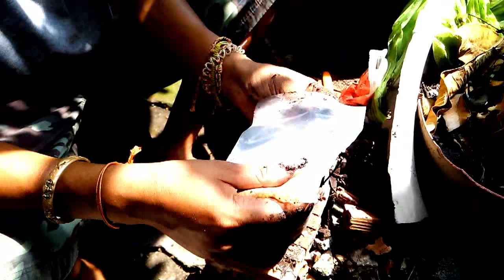วิธีการแยกกระถางชวนชมAdenium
วิธีการปลูกชวนชม อย่าไปทำให้มันเป็นเรื่องยาก แยกกระถางชวนชม Adenuim Desert Roseสำหรับกล้าพันธุ์ทำได้ง่ายๆ นาทีเดียวจบ